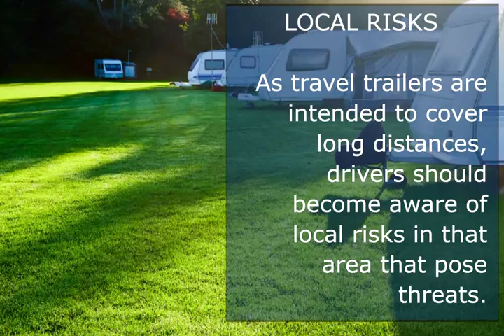Winter Travel Safety Tips for Trailers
As winter quickly approaches, traveling on the road becomes inherently more dangerous. While commuting and vacation trips are inevitable, identifying safe driving practices to navigate the icy roads and harsh weather is important. As an additional safety measure, travelers should confirm they have a Travel Trailer Insurance before hitting the road. Further, drivers should be mindful of the following.

Local Risks- As travel trailers are intended to cover long distances, drivers should become aware of local risks in that area that pose threats. For example, old gravel, winding roads, inclement weather, and more can be dangerous for new drivers.

Be Mindful of Trip Planning- For those who plan on traveling for extended periods of time, map out the route carefully. Drivers should ensure they have ample rest time and have enough gas and resources during the trip. In addition, weather forecast should be identified throughout the intended route.

Keep Trailer in Good Shape- The tires on the trailer should be in good condition with ample tread. Be sure the taillights are functioning and any other features are taken care of prior to traveling during the winter season. Last, guarantee the travel hitch is the appropriate design and model to accommodate the weight of the trailer.

Emergency Supply Kit- In the unfortunate event they become stranded, drivers should equip their trailer with the appropriate emergency gear. This includes a first-aid kit, blankets, pet supplies, and any necessary medications, according to Trailer Life.

At Aegis Security Insurance Company, we offer specialized insurance programs for travel trailers. Our comprehensive packages include protection against collision, rollover, fire, theft, flooding, and more.